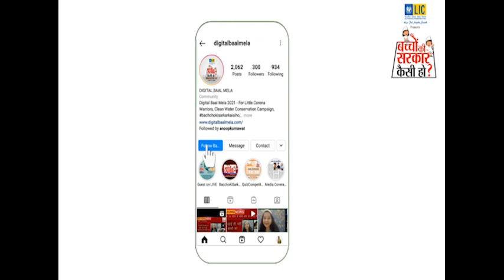UNA की SAKSHI ने बताया "बच्चों की सरकार कैसी हो?" सुनिए क्या कहा -